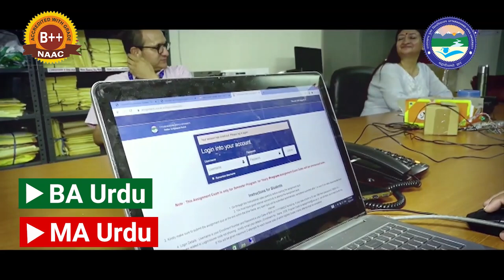Admission Open || Urdu || Uttarakhand Open University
Uttarakhand

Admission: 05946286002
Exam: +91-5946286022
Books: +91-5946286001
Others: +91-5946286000